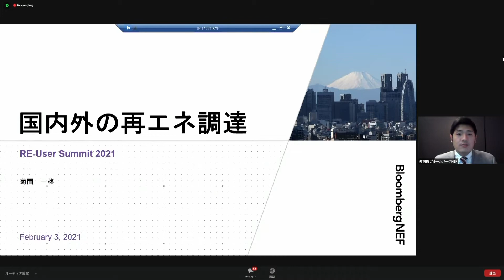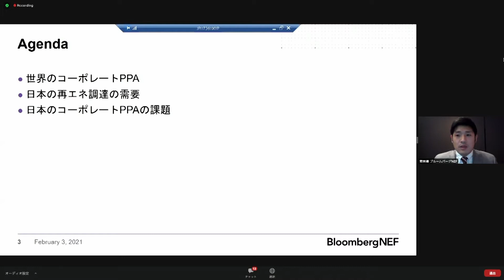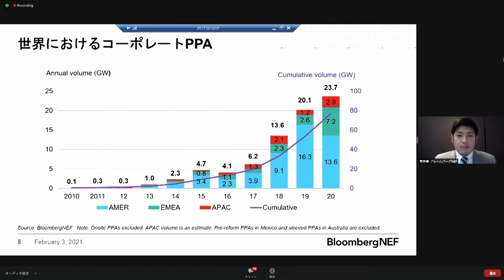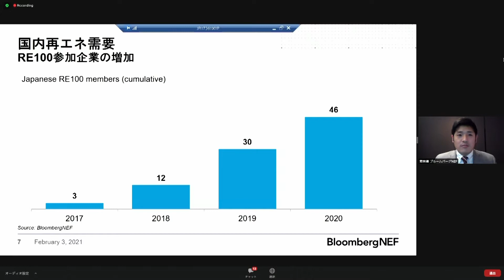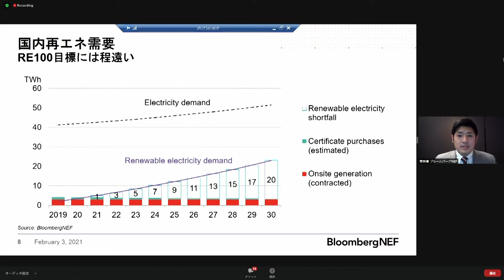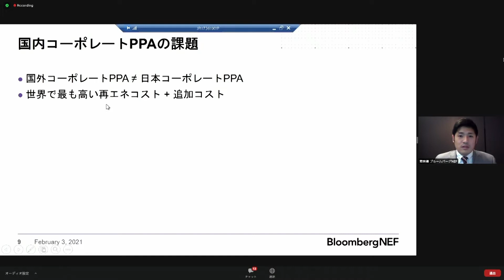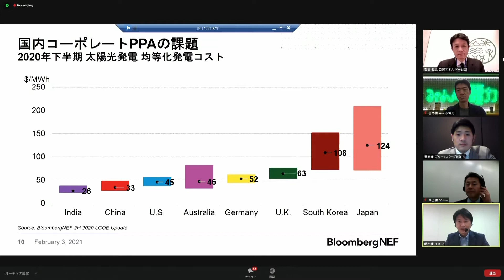03FEB2021-5_RE-UsersSummit2021_Panel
RE-Users Summit 2021:
Corporate Renewable Energy Use Plans Accelerate Decarbonization
3 February 2021
[Organizer] Renewable Energy Institute

Panel Discussion: Expectations and Challenges for Corporate PPAs
［Aeon］Takahiro Suzuki　General Manager, Corporate Citizenship Department
［Sony Corporation］Tetsu Inoue　Senior Manager, EHS Group, Corporate Workplace Solutions
［BloombergNEF］Isshu Kikuma　Japan Renewable Energy Analyst
［Minna-denryoku］Seiya Miyake　Senior Managing Director
Moderator:  Masaya Ishida　 Senior Manager, Business Alliance, Renewable Energy Institute